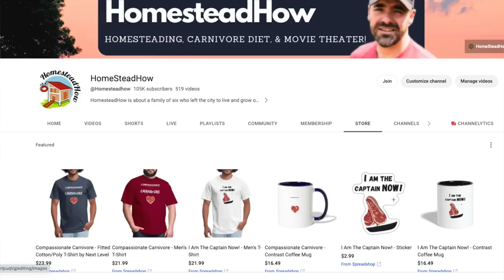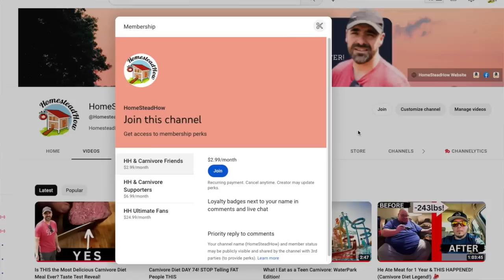Carnivore Diet Day 78: How Steak & Stoicism Made Me A New Person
I've been eating strictly meat for a whopping 78 days and I can honestly say this lifestyle has completely transformed my life. From day 1 to now, the journey has been challenging, rewarding, and most of all, enlightening.

In today's video, I'll be sharing all about my 78th day on the Carnivore Diet - the highs, the lows, and everything in between. We'll dive deep into how my body has adjusted, the physical and mental transformations I've experienced, and the jaw-dropping health benefits I've noticed since embarking on this journey.

But, that's not all! I've also combined the principles of Stoicism with the Carnivore Diet. The combination of a clean diet and a clear mind has seriously done wonders for me. I'll reveal how this powerful duo has helped me manage stress, take on challenges with a different perspective, and ultimately, elevate the quality of my life.

Huge Life-Changing Thank you to the following @FerrignoFreedom @KenDBerryMD @JordanBPeterson @mikhaila @joerogan @RyanHolidayOfficial

0:00 – Intro
0:12 – Carnivore Diet Health Updates
2:30 – Carnivore Sleep
4:27 – You Deserve to live without Inflammation
5:00 – Carnivore Diet & My Daughters
6:57 – Carnivore Diet Documentary
9:30 – Carnivore Diet & DepressionSo many Elderly Carnivores
13:00 – My new life pledge
13:24 – Carnivore Diet Cheating
17:25– Carnivore Diet & Stoicism- The Ultimate Combination
Unlock Exclusive Updates, Behind-the-Scenes Content, Members-Only Live Streams and more—all FREE! Join our Carnivore Army today: [Carnivore Army Signup]